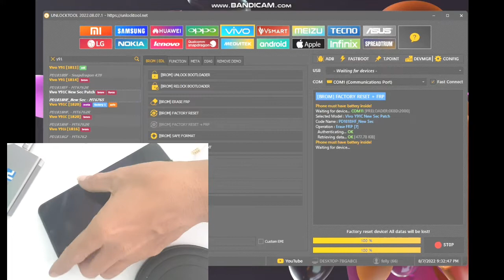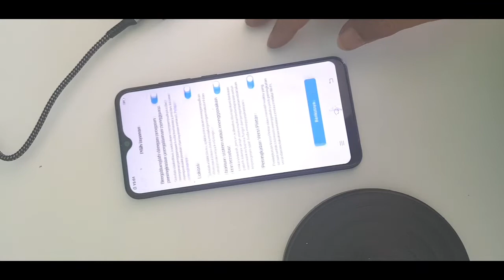Buka pola vivo y93 one klik pakai unloktool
Supaya channel ini berkembang dan tiap hari update
Cara Mengatasi Lupa Pola Vivo Y91 Tanpa Flash
Ada beberapa metode untuk membuka pola Vivo Y91 yang bisa digunakan untuk mengatasi lupa kata sandi hp. Kedua reset hp Vivo Y91 lupa pola sangat mudah untuk dilakukan, sebab kamu tidak perlu bantuan PC atau komputer. Hanya dengan beberapa trik simple saja kamu bisa dengan mudah dan berhasil membuka pola vivo y91